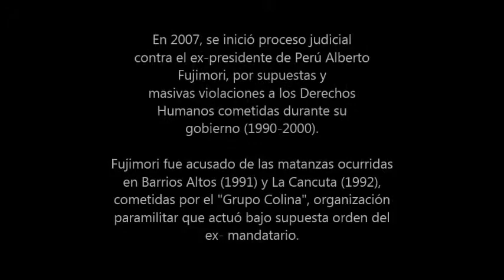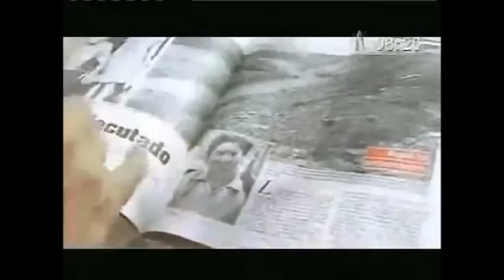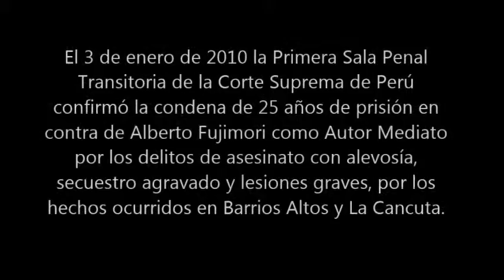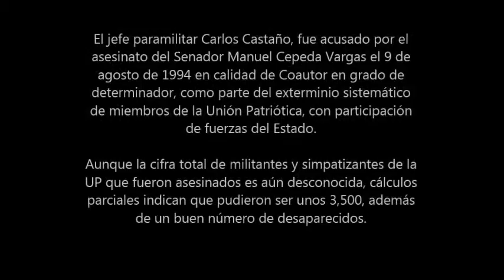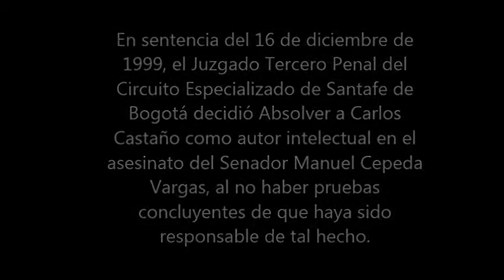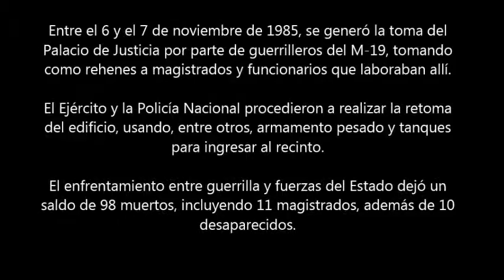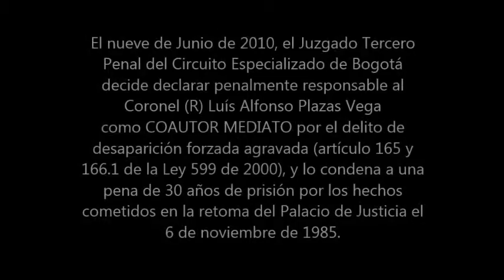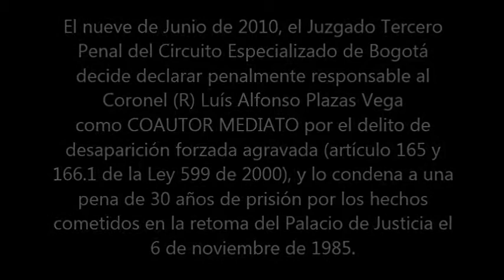Hechos y doctrina para análisis de Autoría Mediata en aparatos organizados de poder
Vídeo preparado por Edwin Armando Tavera para la asignatura de derecho penal general. Segundo semestre de 2014.